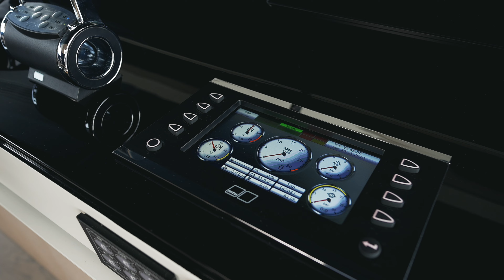GORGEOUS 2019 Azimut Grande 35 Metri | Available TODAY at MarineMax Naples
Welcome aboard the Azimut Grande 35 Metri, a beautiful vessel designed for family entertainment and worldwide travel